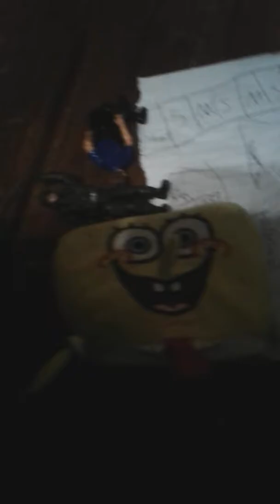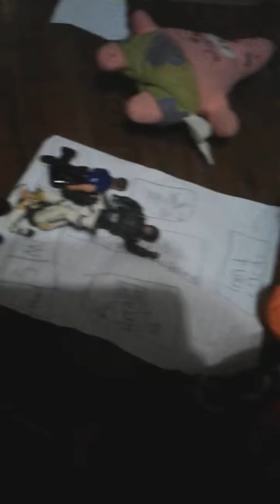Spongbob and patrick board game